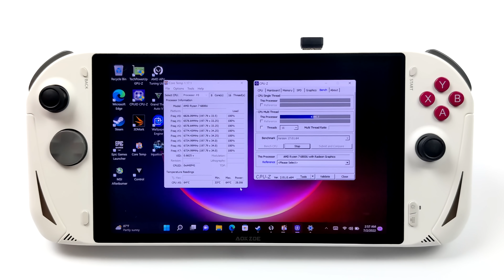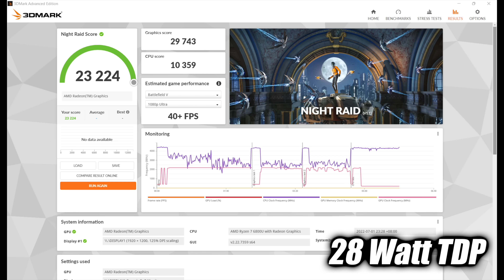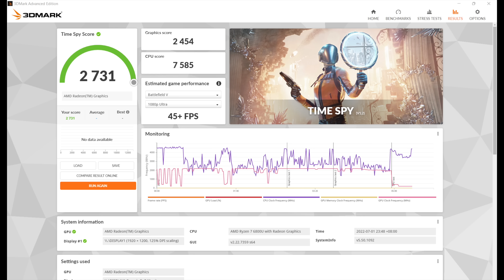This New Ryzen 6800U Hand-Held Runs It All! So Fast! AOKZOE A1 Hands-On First Look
Finally! The First Ryzen 6800U Hand-Held Is Here! and is The Fastest handheld We've Tested so far! It Can Run Everything! The new AOKZOE is powered by the Ryzen 7 6800U RDNA2 APU and blows the steam deck out of the water when it comes to raw performance! 1080P AAA Gaming on a handheld is now possible. Packing a powerful Zen 3+ RDNA2 APU and backed by LPDDR5X ram this handheld should give us some amazing performance on the go! The AOKZOE 6800U  also has an 8” 1920x1200 Screen and a 45Wh battery with 100 Watt PD charging, dual stereo speakers, built-in gyro, and RGB lighting!

00:00-Intro
00:30-Overview
01:27-Specs
02:18-Forza Horizon 5 Test
03:33-AOKZOE 6800U Feature Overview
04:27-TDP Settings Turbo Button
05:03-Benchmarks 6800U Handheld
06:08-Injustice 2 Test 6800U Handheld
06:36-GTA5 Test 6800U Handheld
07:23-Halo Infinite Test 6800U Handheld
07:54-God Of War Test 6800U Handheld
09:12-Cyberpunk 2077 Test 6800U Handheld
09:48-Control Test 6800U Handheld
10:19-First Impressions 6800U Handheld

ETAPRIME
12520 Capital Blvd Ste 401 Number 108